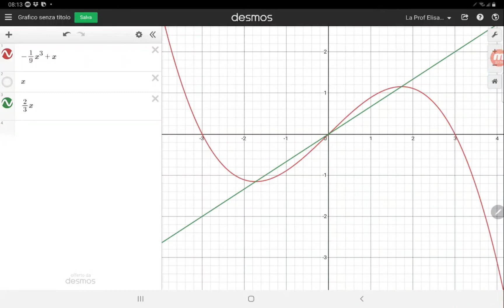Quesito d’ESAME con PARAMETRI 5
Anche in questo video vedremo un esercizio di ricerca di una funzione dipendente da parametri date tre condizioni.￼